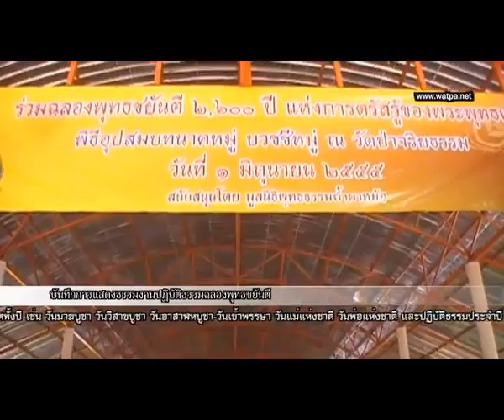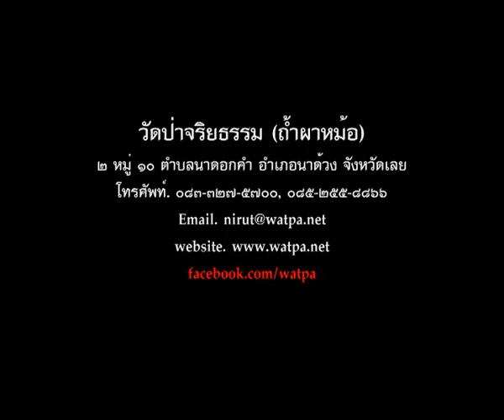55 06 05 1300 พระมหาวีรพงษ์